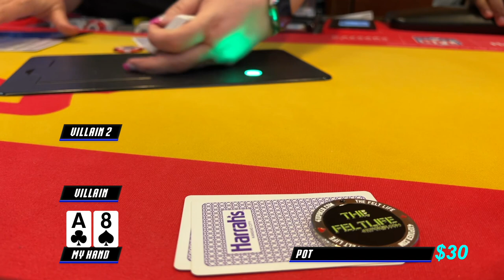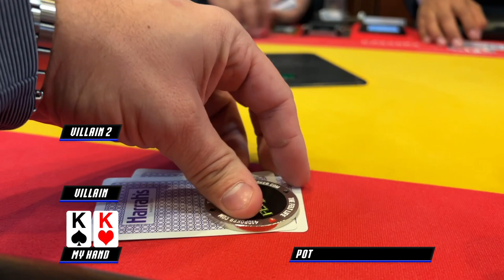Cash Poker Vlog Hitting Full Houses Harrahs Kansas City Ep153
Played some Cash poker at Harrahs Kansas City and the Run good was with me in the end of the session
MERCH- FELT LIFE STORE

RAD POKER APP- radpoker.io

Iphone 12 Pro
DJI Drone
Iphone Tripod
Tumi Sling
Mophie Charger

Address for your Lovely letters :
Tony G
1003 N Kresson st

Periscope: tonelocg